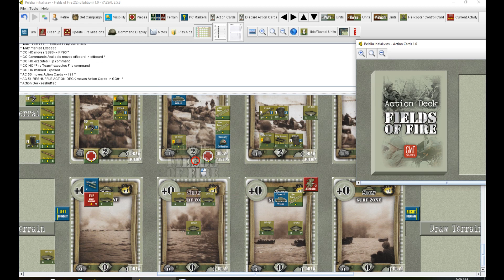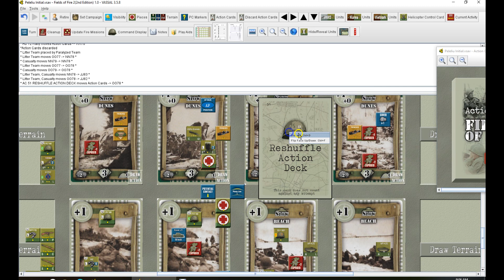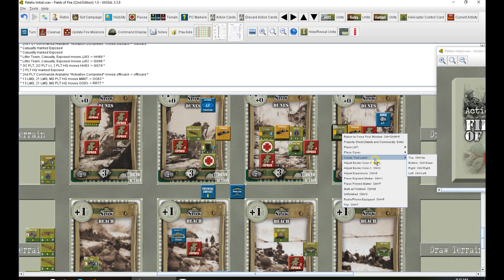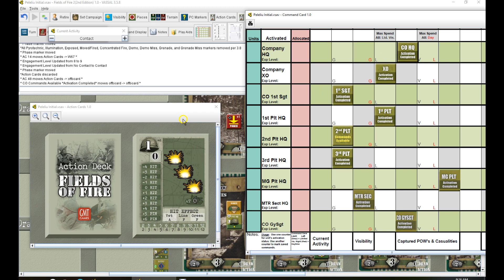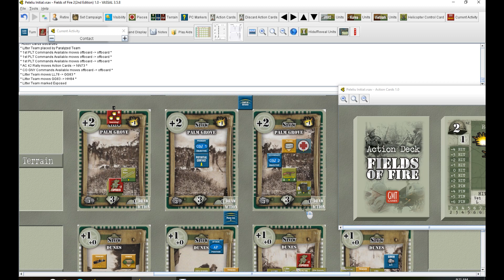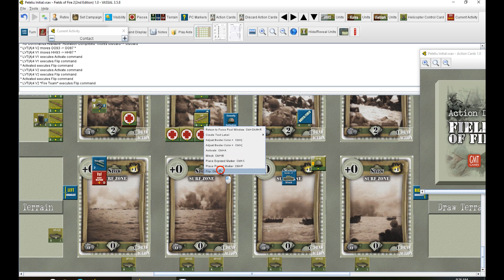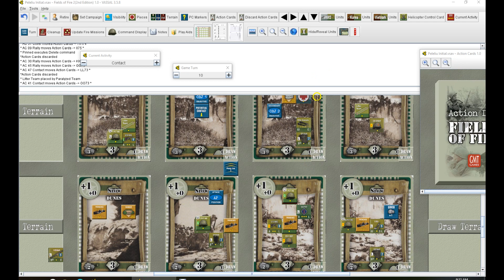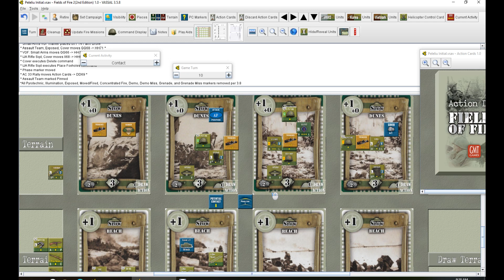Fields of Fire 2 Peleliu Initial Assault part 8